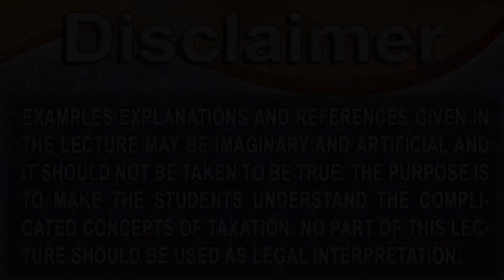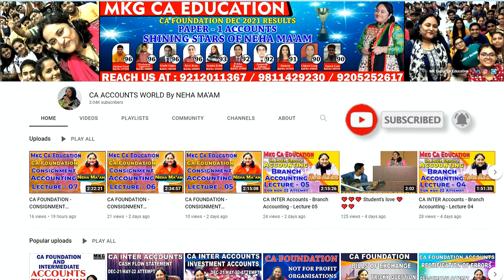TAXATION RTP NOV - 2022